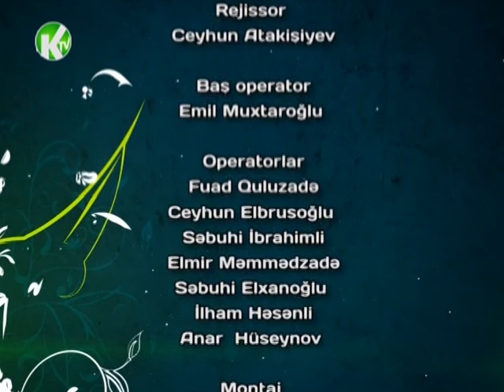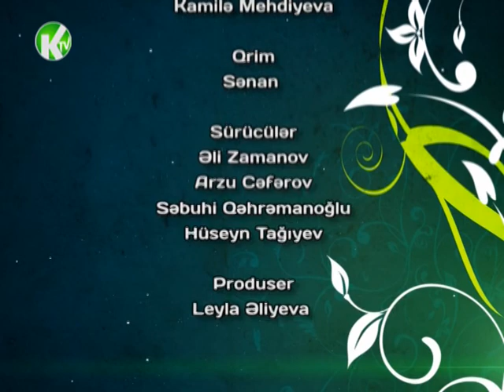Duygulu Konuller --Çiçək Mahmudqızının təqdimatında Kəpəz tv-nin efirində